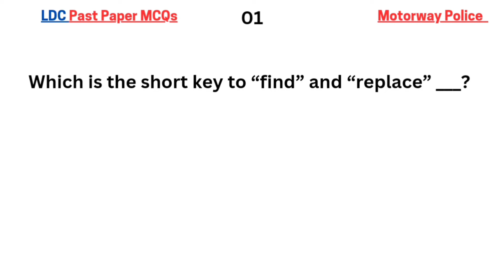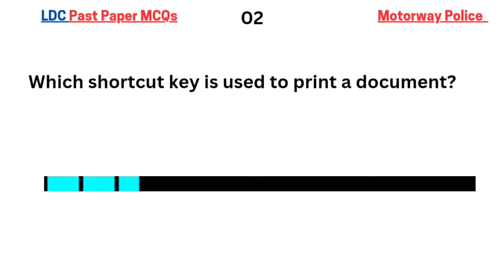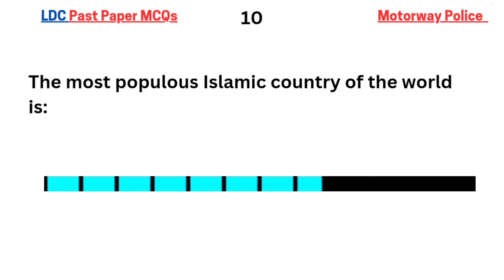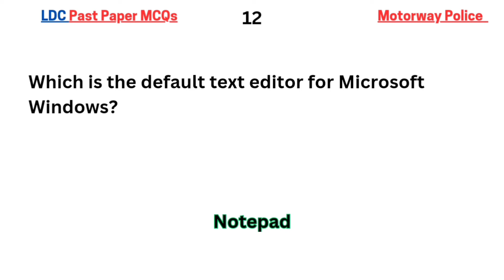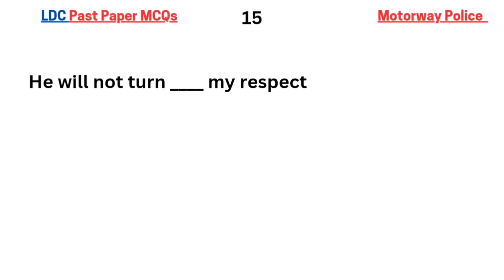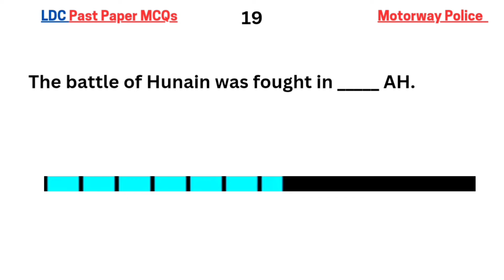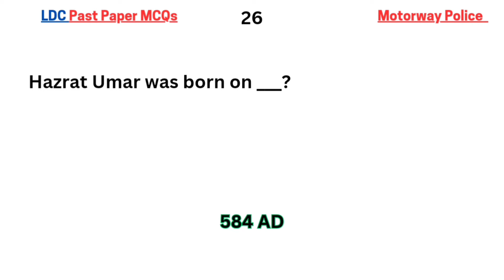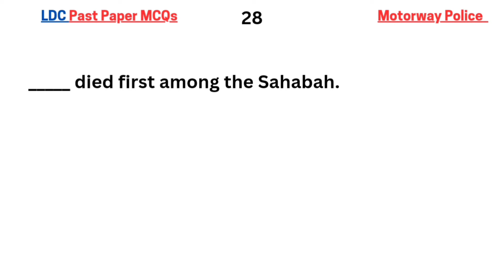Motorway Police LDC Past Paper | Motorway Police test preparation 2024 | LDC past Paper MCQs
Welcome to my You Tube Channel Learninghub. In my channel you will find the test preparation material for different testing services all over Pakistan
We share Valid, accurate and to the point data for following listed Testing services.
FPSC, PPSC, KPPSC, KPSC, SPSC, ASF, NTS, EATA, IBA, FIA, NAB, POLICE, ARMY, NAVY, OTS, ATS PTS, CTSP, ETC-HEC and all departmental testing services all over Pakistan.